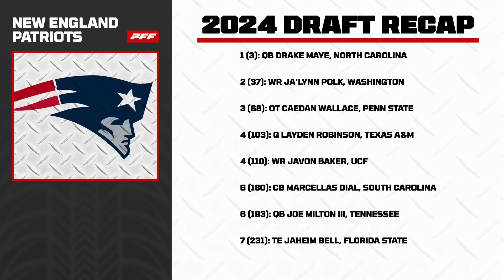New England Patriots 2024 Draft Grade | PFF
PFF's Sam Monson and Steve Palazzolo grade the New England Patriots 2024 NFL Draft Class.

Interested in working at PFF?!